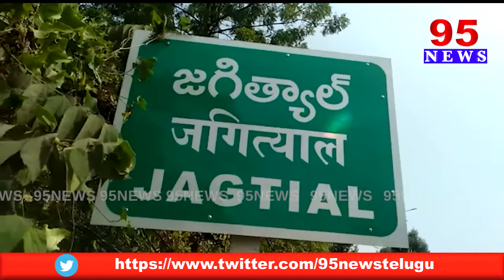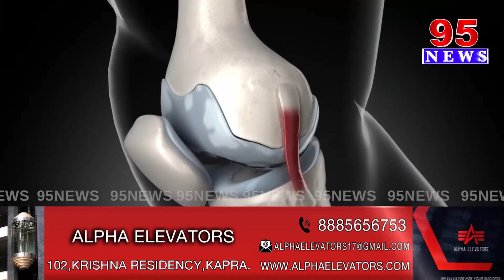12 PM BULLETIN || 95 News Telugu || 9th February 2023 || TV 95 NEWS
12 PM BULLETIN || 95 News Telugu || 9th February 2023 || TV 95 NEWS

95  News is a New age  channel that provides unbiased and comprehensive news and entertainment programs in Both Telugu states and India.

95 News delivers reliable information across all platforms: TV, Internet, and Mobile.